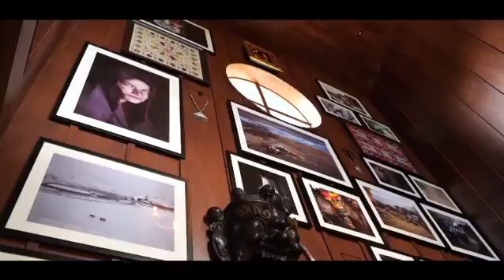kangana ranaut speaks on saving the architecture of India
abdq is a complete channel where you can find everything about the industry
Bollywood
Tollywood
reels
controversies
Bollywood drama
latest Bollywood news and much more...